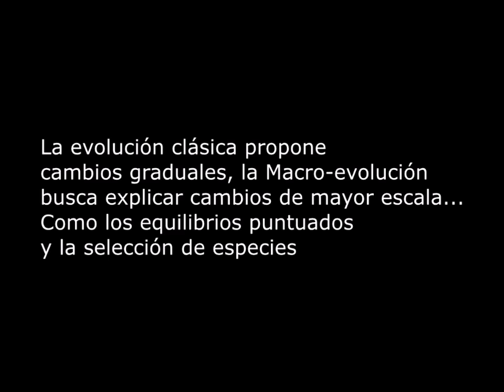Paleontología y evolución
En este video te contamos sobre la importancia del estudio de los fósiles para entender la evolución.
Realizador: Damián Pérez